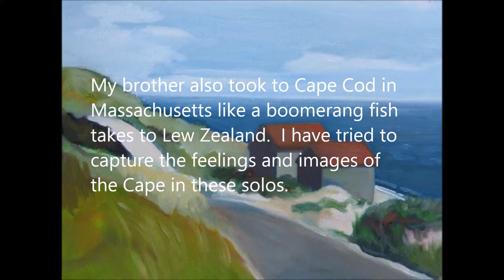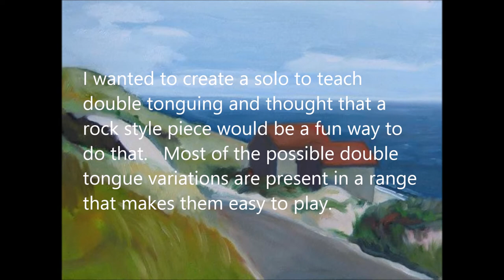Provincetown Rock Solo for Bb Trumpet and Piano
Provincetown Rock is from a collection of beginning to advanced level solos for Bb Trumpet and Piano entitled "Scenes from the Cape."  It was written by Marty Nelson with piano arrangements by Jerime Harris. Available for purchase at mrnsmusic.com. Painting by Jan Nelson.